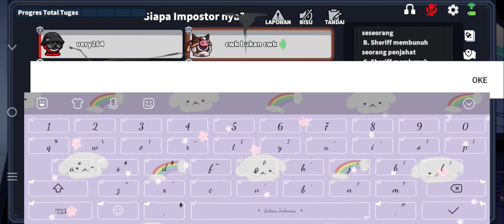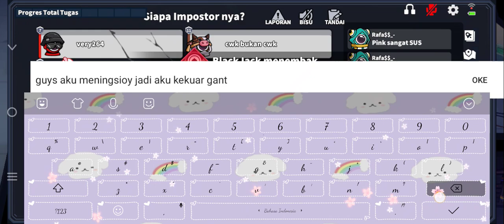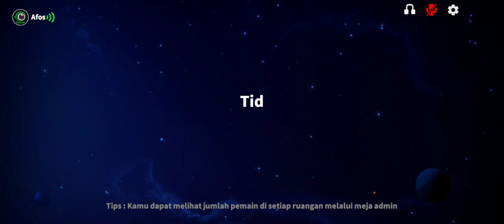main super sus tapi ga boleh ngomong ceckk di reques sama orb name hanzo /@Titan_cameraman_100